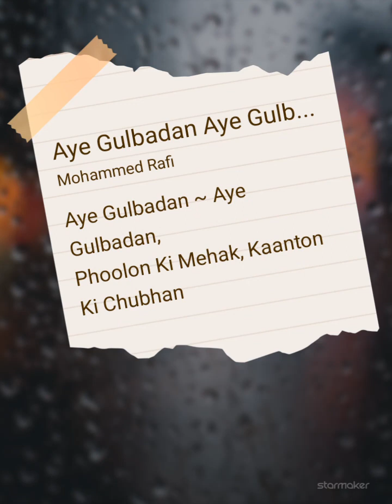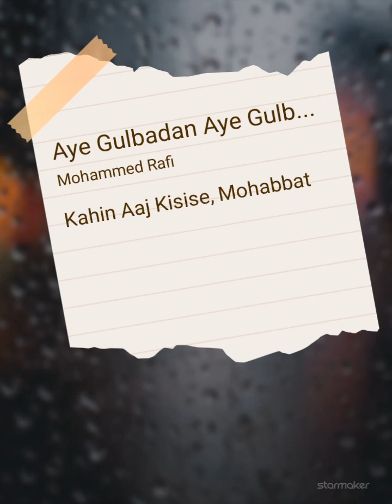song Aye Gulbadan Phoolon ki Mahak kaanton ki chubhan...